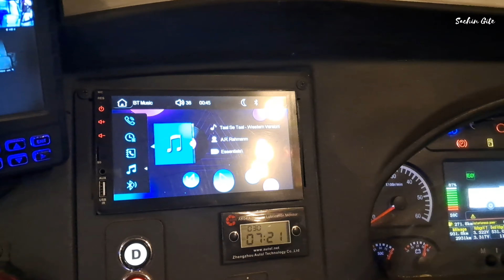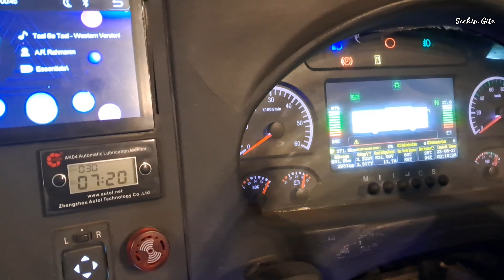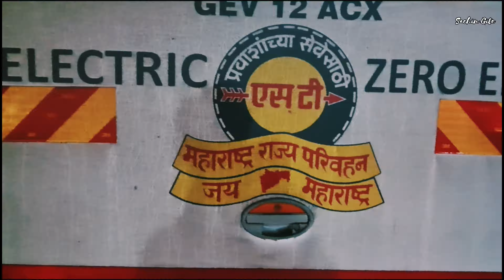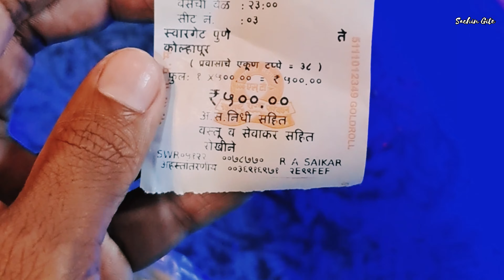पुणे कोल्हापूर मार्गावर शिवाई बस चा प्रवास Pune Kolhapur Electric Shivai Bus Journey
एस टी महामंडळाने सुरू केलेल्या या इलेक्ट्रिक बस चा प्रवास सर्वांनी करावा. लहानणापासूनचे एस टी सोबतचे हे नाते खुप साऱ्या आठवणी देऊन जाते. शाळेची सहल, कॉलेज चा पास, 4 दिवसांचा संपुर्ण महाराष्ट्र फिरण्याचा पास, आई वडिलांसोबत एकत्र लांब फिरायला जाण्याचे साधन, कुणी नोकरी साठी कुणी शाळेसाठी फिरण्यासाठी तसेच बऱ्याच कारणांसाठी आपण या लाल परीचा वापर केला असेल.